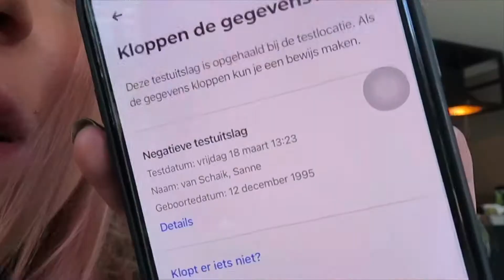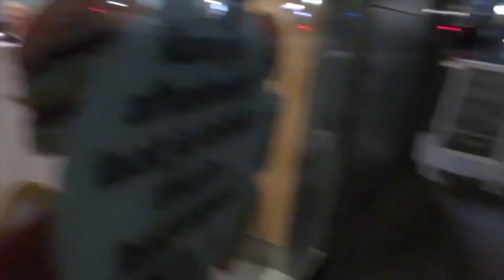SAN.- 18 MAART | TABITHA (deze lag nog op de plank) #28